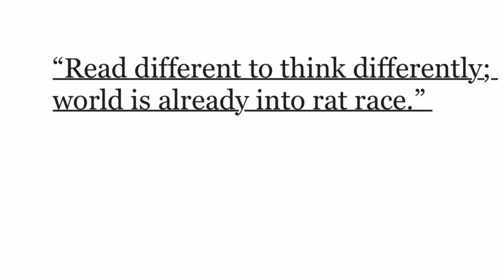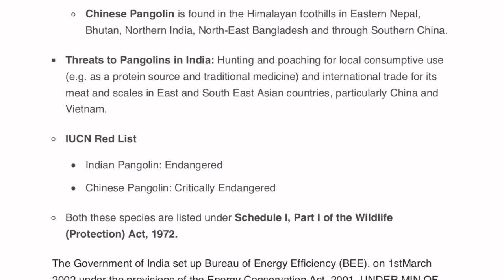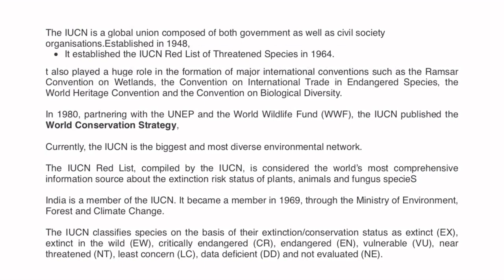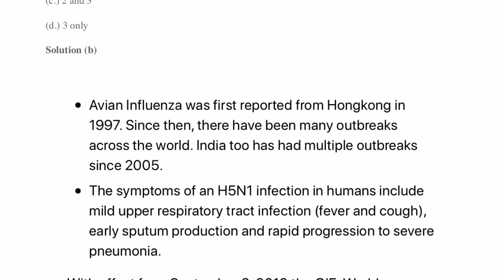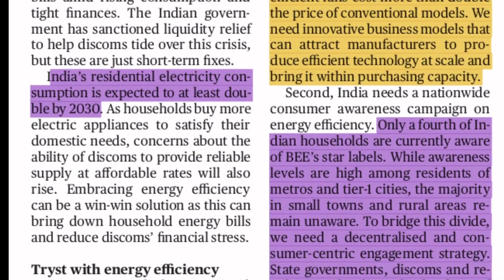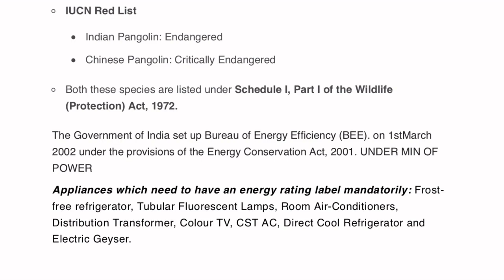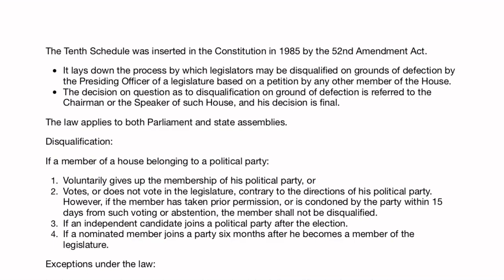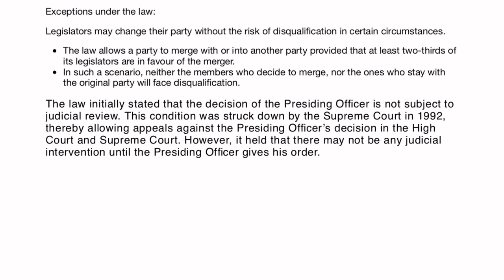HINDU ANALYSIS BY EX ASPIRANT SPECIFICALLY FOR PRELIMS;5JAN,DAY 4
WITH 10 YEARS OF EXPERIENCE WITH UPSC